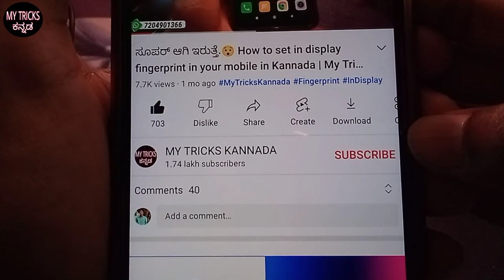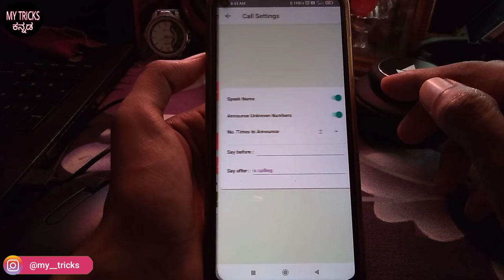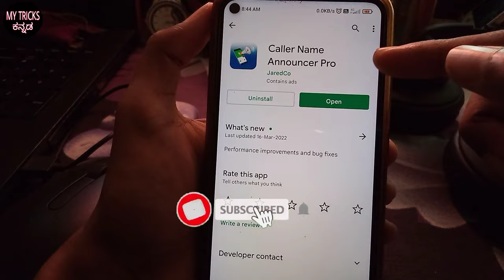ಯಾರೇ ಕಾಲ್ ಮಾಡ್ಲಿ ಅವರ ಹೆಸರು ಕೂಗಿ ಹೇಳುತ್ತೆ 😯 Caller name announcer app review in kannada 2022.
In this video i will explain about caller name announcer app using tricks in kannada.

IMPORTANT NOTE :-
      If any part of this video is using it on your channel, is strictly prohibited.

My Tricks Kannada
MY TRICKS KANNADA
ಮೈ ಟ್ರಿಕ್ಸ್ ಕನ್ನಡ